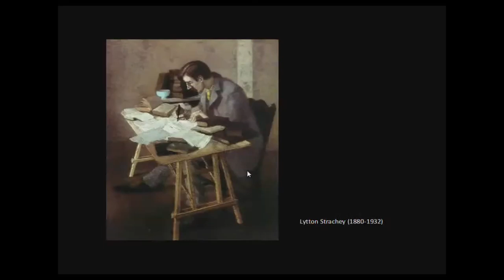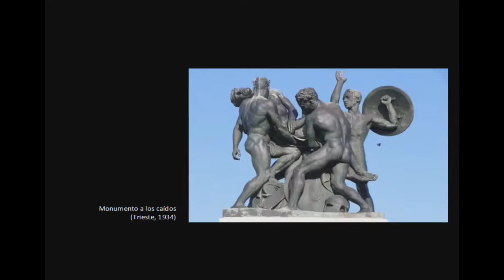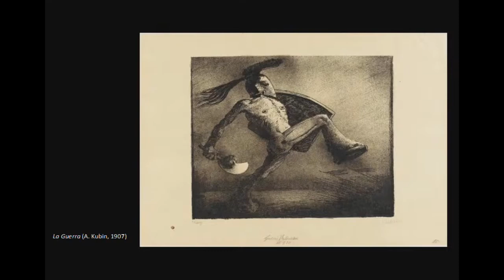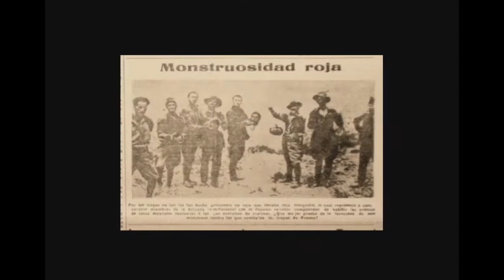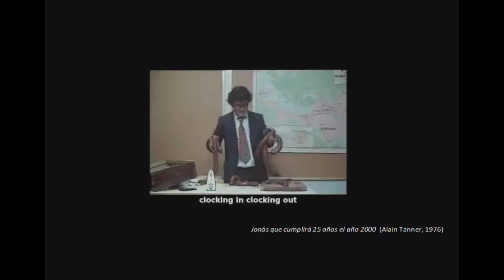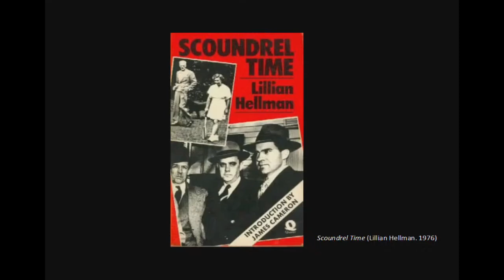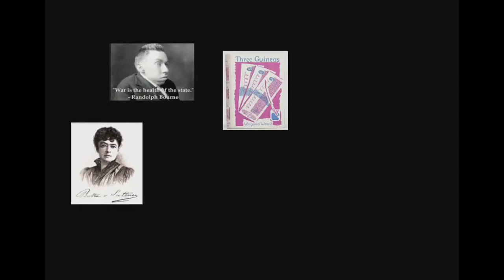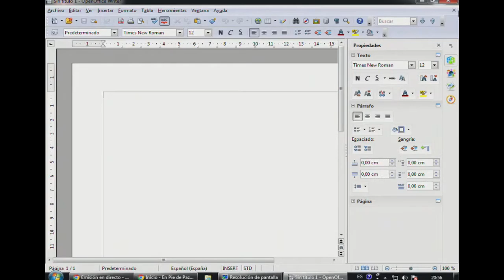Presentación de 'El pensamiento militarista. Sobre las 'guerras justas', Fernando Hernández Holgado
El pasado 29 de mayo de 2024 en La Pantera Rossa, el historiador Fernando Hernández Holgado presentó su nuevo libro El pensamiento militarista. Sobre las 'guerras justas'  con prólogo de Carlos Taibo y editado por Catarata. Una sagaz desmitificación de las "guerras justas" que el pensamiento militarista ha legitimado, una singular historia del mundo levantada sobre sus ruinas.

Acompaña al autor Jesús Paz Pavón, miembro del colectivo antimilitarista Mambrú de Zaragoza.

El militarismo ha invocado históricamente el concepto de “guerra justa” para legitimar y reforzar los conflictos bélicos. La guerra de Ucrania o la última ofensiva israelí contra Gaza son sus hitos más recientes, si bien, y desde hace dos décadas al menos, contiendas como las de Yemen, Sudán del Sur, Siria, Libia, Irak o la propia Palestina no han hecho más que confirmar el contexto contemporáneo de “guerra permanente” o “guerra civil global”. El pensamiento militarista ha legitimado las guerras por “causa justa” a partir de dilemas morales absolutos, en un intento por solapar “lo justo” y “lo razonable”. Pero ¿puede haber “guerras justas”? ¿Qué tiene que ver la guerra con la justicia o con la razón?

Frente a un militarismo en ascenso, este libro se propone rastrear los diversos argumentos de la “guerra justa” esgrimidos en Occidente a lo largo de los últimos siglos. Detrás de los pretextos y coartadas morales de toda acción armada, lo que se descubre es una tradición guerrera vinculada estrechamente con prácticas coloniales y patriarcales, en el marco histórico del nacimiento y consolidación de los Estados nación modernos. No escapa a esta mirada una OTAN reforzada como “escudo militar de Occidente” que, en su momento, supo sobrevivir al final de la Guerra Fría gracias al discurso del “intervencionismo humanitario”. A manera de contrapeso, esta obra evoca, en fin, una tradición muy distinta: la genealogía de todas aquellas voces críticas con cualquier llamamiento a la guerra y a la violencia.
Fernando Hernández Holgado

(Madrid, 1964) es doctor en Historia Contemporánea por la Universidad Complutense de Madrid y profesor de esta universidad desde 2015. Es autor de Miseria del militarismo. Un análisis del discurso de la guerra (Virus, 2003) y Mujeres encarceladas. La prisión de Ventas: de la República al franquismo (Marcial Pons, 2003). Coeditor con Tomás Montero del volumen colectivo Morir en Madrid. Los fusilamientos masivos del franquismo en la capital, 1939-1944 (Machado Libros, 2020), recientemente ha publicado, con Núria Ricart y Jordi Guixé, Un lugar inacabado. Espacio de Memoria, monumento Cárcel de Mujeres de Les Corts (PUV, 2022). En Catarata ha publicado Historia de la OTAN. De la guerra fría al intervencionismo humanitario (2ª edición, 2022).